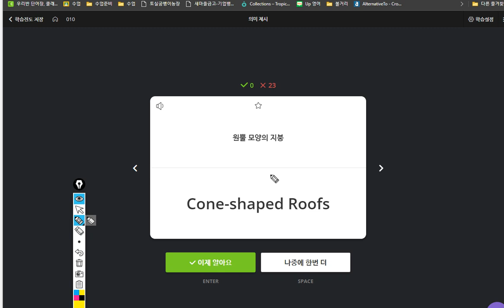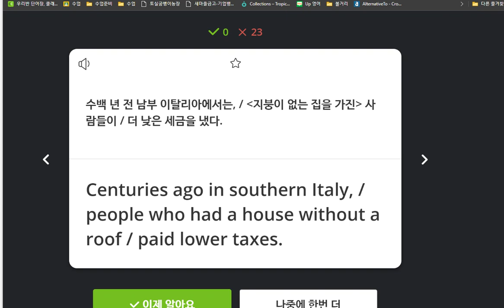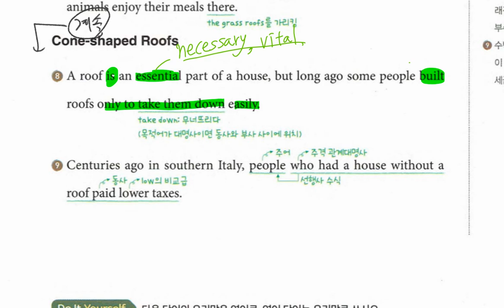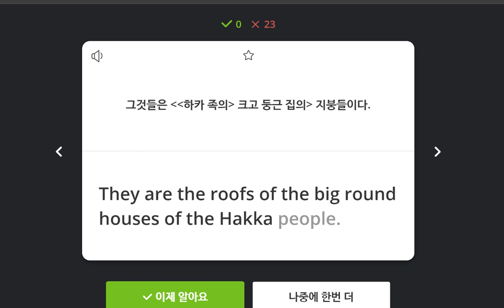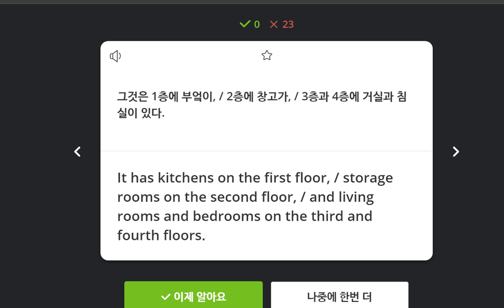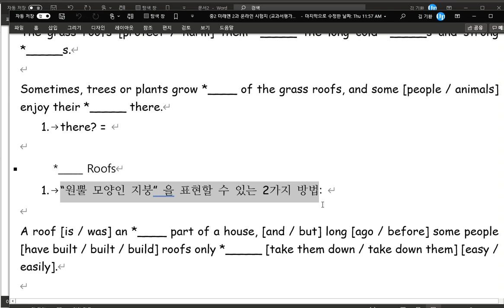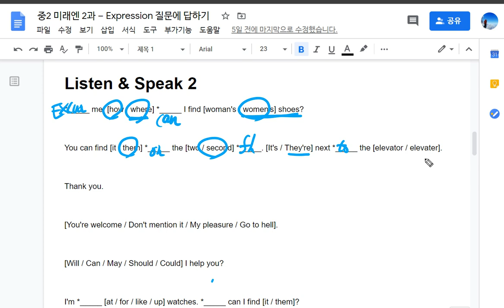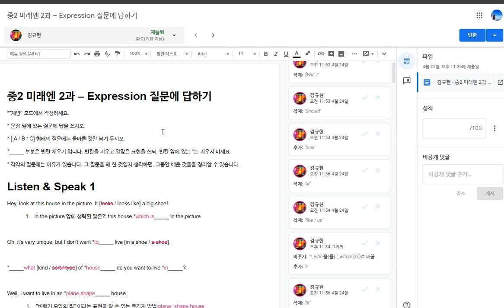중2 미래엔 2과 본문2 2020 04 27